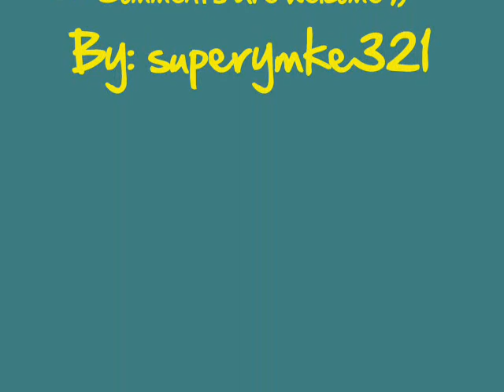Stare into the sun CHIPMUNK VERSION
Comment= nice